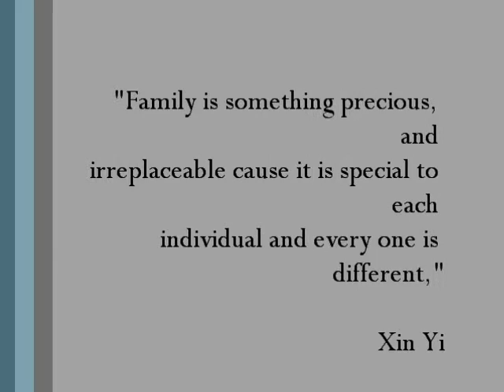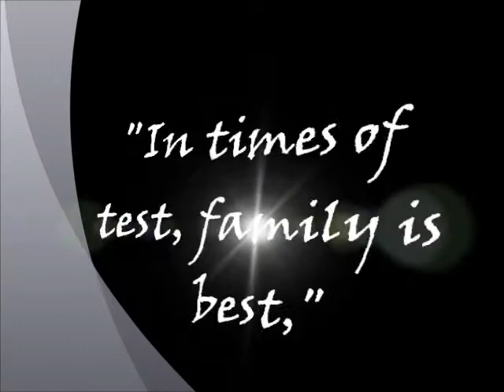Chung Cheng High School (Main)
The Leadership Face-off 2011 Voting Contest - Chung Cheng High School (Main)